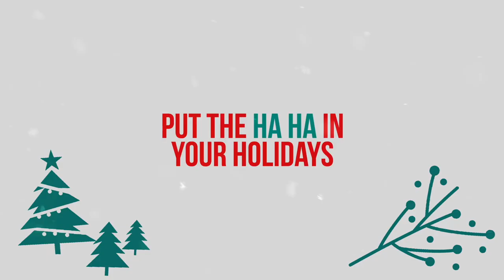Laughing All The Way: Live Events featuring Hank Smith, John Bytheway, Meg Johnson, & friends | 2022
Ring in the Christmas spirit through fun, laughter, and inspirational holiday messages at an evening filled with some of the post popular speakers on the Our Turtle House App!

Join best-selling authors (and HILARIOUS motivational speakers) Hank Smith, @KeepOnRollin,  and John Bytheway, along with host Mark Williams and special musical guest Carmen Rasmusen Herbert as they fill the Christmas festivities with entertaining stories and Christmas songs that will have you smiling, laughing, and caroling along.

You’ll laugh a lot. You’ll cry (probably from laughing so hard). But most of all, you’ll leave feeling a little bit closer to The Reason for the Season.

With a lineup like that, it’s no wonder our events sell out!

Friday, Dec. 2: Wood Cross, UT
Saturday, Dec. 3: Cedar City, UT
Friday, Dec. 9: Twin Falls, ID
Saturday, Dec. 10: Boise, ID
Monday, Dec. 12: Idaho Falls, ID
Monday, Dec. 12: Virtual Event (LIVE broadcast from the Idaho Falls event)
Friday, Dec. 16: Ogden, UT
Saturday, Dec. 17: Provo, UT